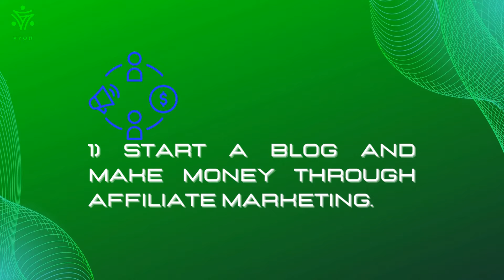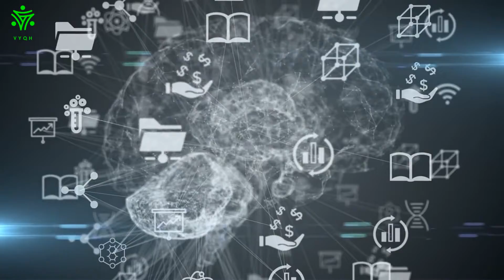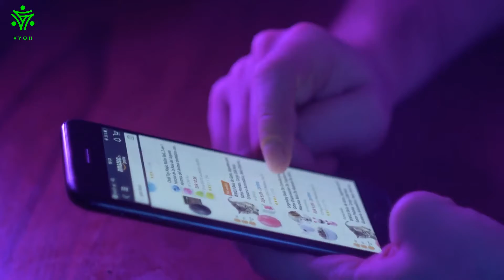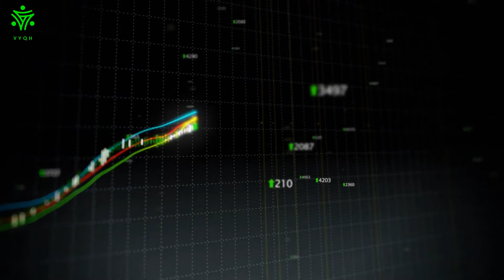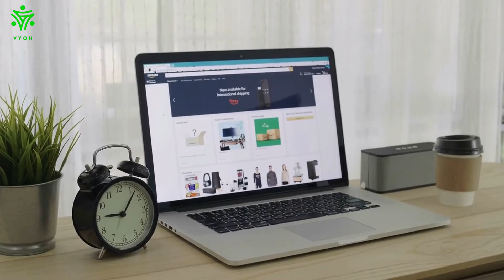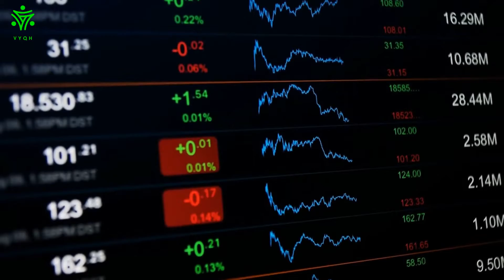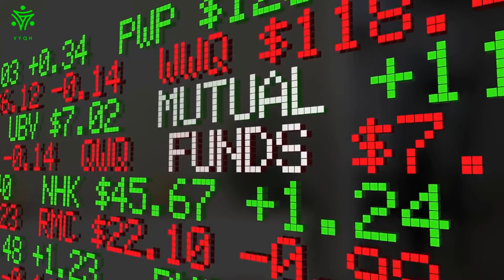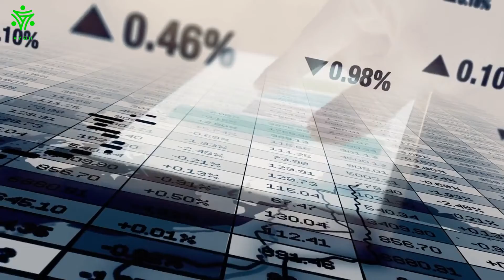12 Passive Income Ideas to make $1000 a month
Are you tired of trading your time for money? Do you want to find a way to make money while you sleep? Passive income is the answer! Here are twelve passive income ideas to get you started.

Anyone with a computer and an Internet connection can start a blog, but making money from blogging requires a bit more effort. This is when a blogger includes links to products or services on their site and earns commission on any sales that are generated. Otherwise, readers may feel misled and be less likely to click on the links.
2) Create an online course to sell.
Have you ever dreamed of being your own boss? Of setting your own hours and working from anywhere in the world? If so, then creating an online course might be the perfect way to make your dream a reality. By sharing your knowledge and expertise with others, you can build a successful business that gives you the freedom to work on your own terms. And best of all, you don't need any prior experience or specialized skills to get started. With a little planning and effort, anyone can create an online course that people are eager to pay for. So if you've been searching for a way to turn your passion into a profitable business, then creating an online course is worth considering.
3) Build a niche website and sell advertising space.
Selling advertising space on a niche website can be a great way to monetize your site and earn some extra income. And the best part is that you don't need a huge audience to start making money. Even a small website with a few hundred visitors per day can generate enough ad revenue to make it worth your while. Of course, the key to success is finding the right niche. You'll want to choose a topic that has enough appeal to attract advertisers but isn't so competitive that it's impossible to stand out from the crowd. Once you've found your niche, building your site is just a matter of creating quality content and promoting it effectively.
4) Write an ebook to sell on Amazon Kindle.
Did you know that anyone can write and sell an ebook on Amazon Kindle? It's true! And it's actually not as difficult as you might think. The first step is to come up with a great idea for your book. What will it be about? Once you have your topic, the next step is to start writing! You can do this in a Word document or directly in Amazon's Kindle Direct Publishing platform. Once you have your book written, the next step is to format it for Kindle and upload it to the site. Then, you'll need to create a cover and set a price. And that's it! You're ready to start selling your ebook on Amazon Kindle.
Video Timeline
00:00 Intro
00:20 Start a blog and make money through affiliate marketing
01:16 Create an online course to sell
02:04 Build a niche website and sell advertising space
02:51 Write an ebook to sell on Amazon Kindle
03:42 Create a physical product to sell on Amazon or your own website
04:40 Sell stock photos online
05:24 Invest in a rental property and collect rent each month
06:11 Build a website and sell memberships
06:58 Create a subscription-based service
07:50 Invest in dividend-paying stocks or mutual funds
08:34 Peer-to-peer lending through platforms like Lending Club
09:32 Licensing your patents, designs, or other intellectual property
10:19 Final Thoughts